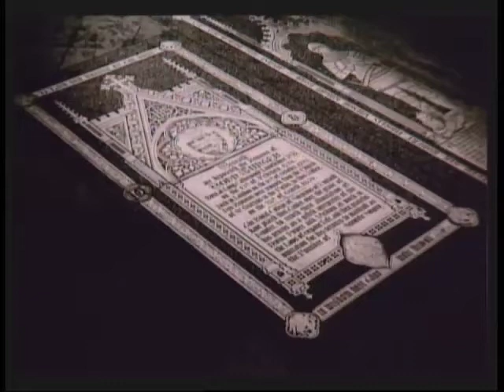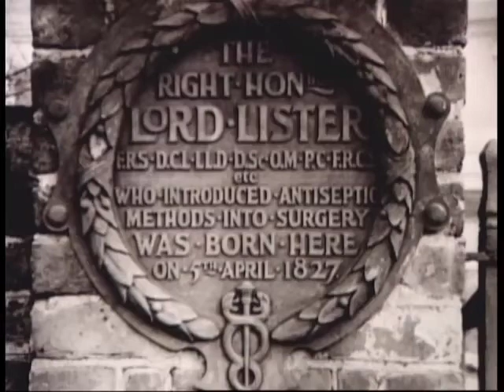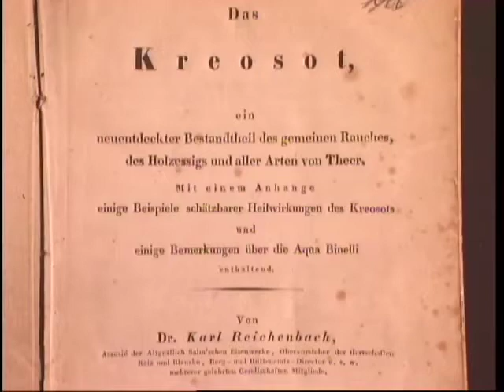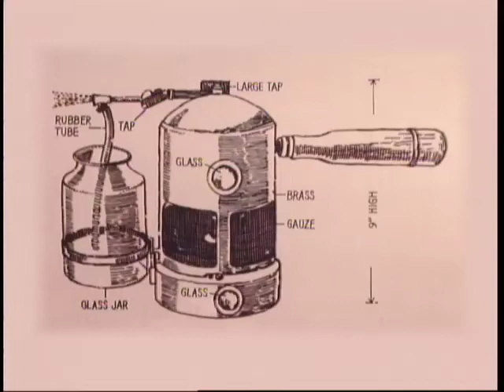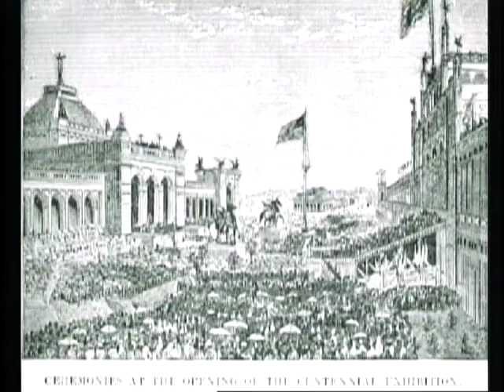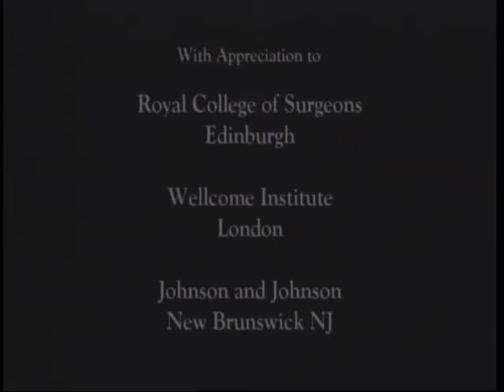Lord Lister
A video biography of Joseph Lord Lister (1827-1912), highlighting his accomplishments in antiseptc surgery.  This is one of a medical history series by J. Lee Sedwick, M.D., F.A.C.S., Clinical Professor of Surgery, East Carolina University  and Larry Gardner, President of Digifonics, Inc.